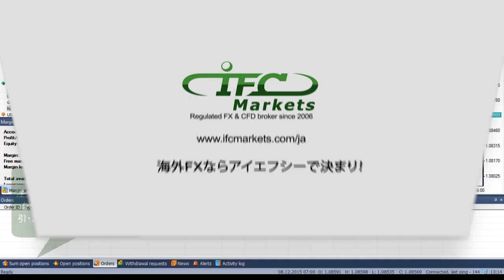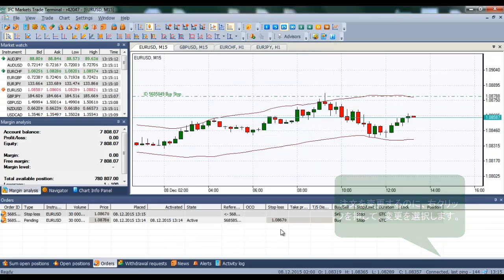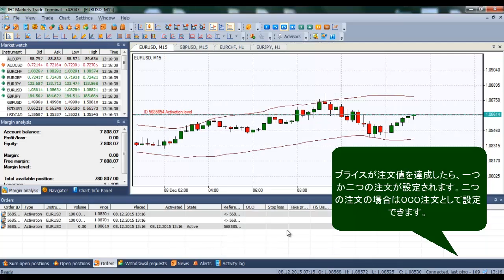注文の出し方 | NetTradeX取引ツール | IFC Markets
OCO注文を表示し、定期的に編集する方法についてはこちらをご覧ください。
詳しい情報は 注文タイプページをみてください。

詳しくはFX & CFDブローカーIFC Marketsのホームページをご覧ください

初心者のための教材も用意しています。海外FX取引に関するチュートリアルを勉強しながら、FX知識と経験を得てください。

様々な取引資産・ポートフォリオを作成、取引する機会を提供しているのはIFCM グループだけです。

様々な取引資産のライブチャートや値動き履歴分析できます。

IFC Marketsのプロアナリストが用意した合併商品から好きなもの選択できます。

弊社ライブチャート、通貨コンバータ、外国為替ウィジェット、市場概況を利用し自分サイトの魅力を上げてください。